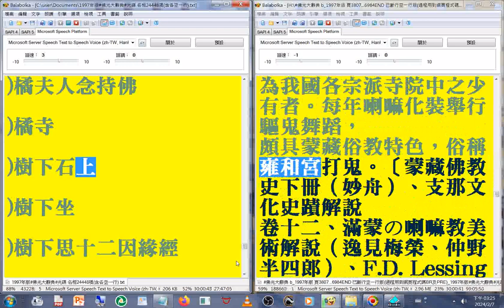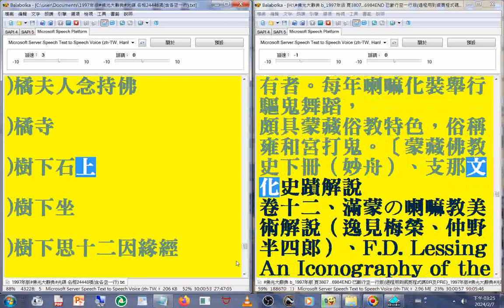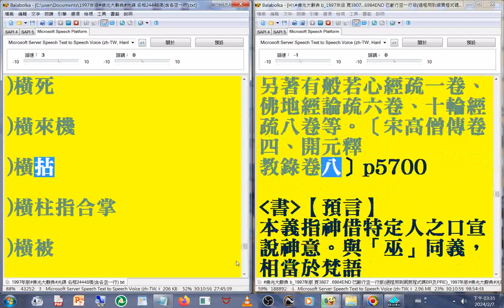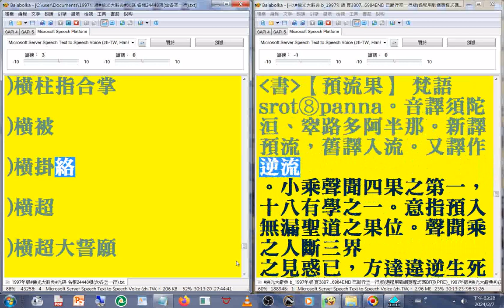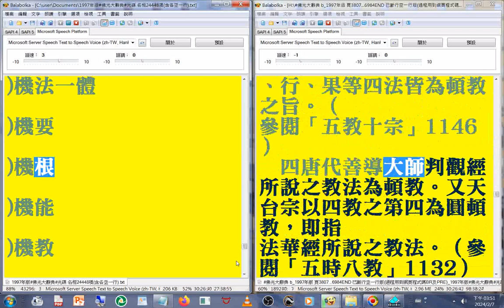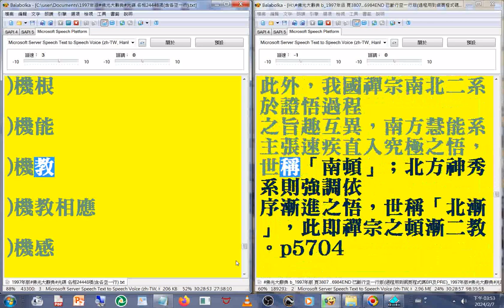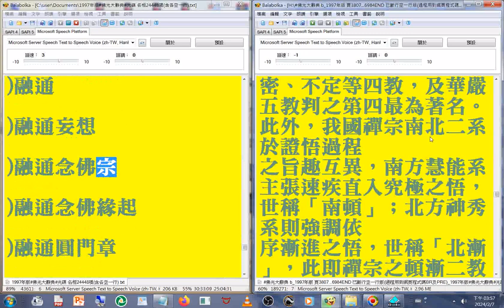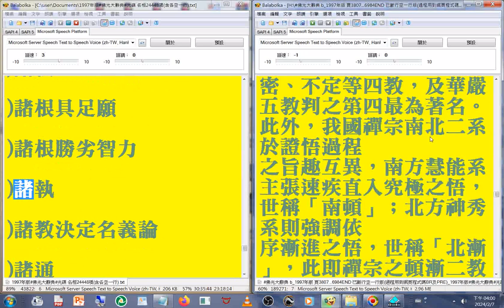有聲書 52(49-52) 開先寺 ...至#禪宗 之#頓漸二教)(1997年版#佛光大辭典#光碟，使用電腦報讀程式#Balabolka逐字唸，部分破音字讀音有誤請見諒_part)